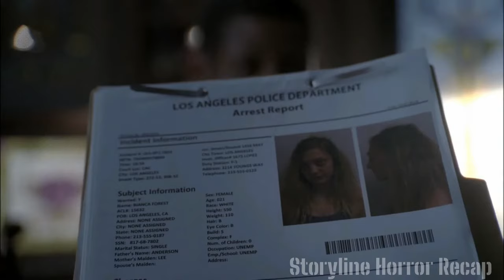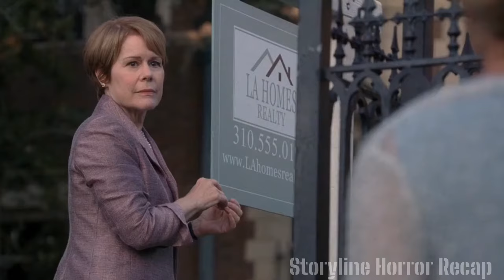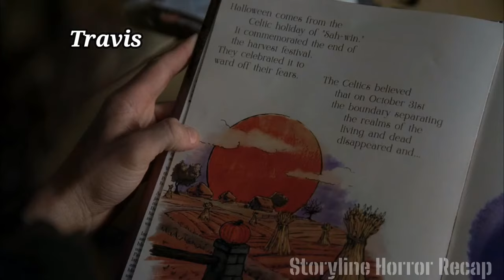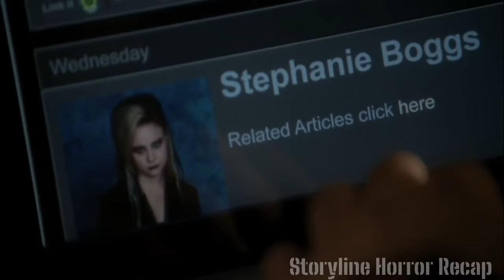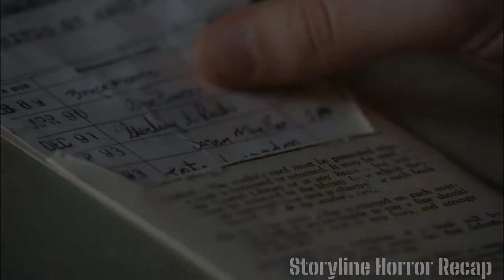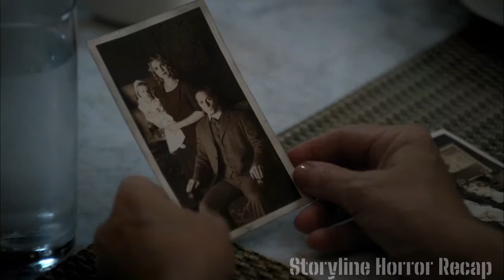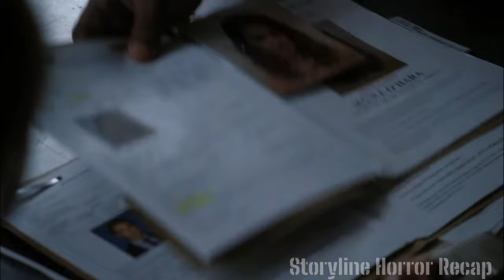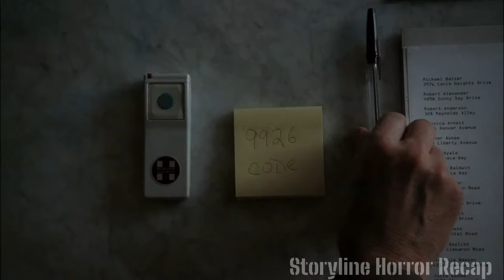American Horror Story Season 1 Ending Explanation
This article is about the first season of the series. For a summary of the episode titled "Murder House", see Murder House (American Horror Story episode).
American Horror Story: Murder House
American Horror Story Season 1.jpg
Promotional poster and home media cover art
Starring
Connie Britton
Dylan McDermott
Evan Peters
Taissa Farmiga
Denis O'Hare
Jessica Lange
Release
Original network FX
Original release October 5 –
December 21, 2011
Season chronology
Next → Asylum
American Horror Story: Murder House (originally titled American Horror Story) is the first season of the FX horror anthology television series American Horror Story, created by Ryan Murphy and Brad Falchuk. It aired between October 5 and December 21, 2011. The season was produced by 20th Century Fox Television, and the executive producers were Dante Di Loreto and series creators Murphy and Falchuk.

It centers on the Harmon family: Dr. Ben Harmon, Vivien, and their daughter Violet, who move from Boston to Los Angeles after Vivien has a miscarriage and Ben has an affair. They move into a restored mansion, unaware that the ghosts of its former residents and their victims haunt the house.

The first season of American Horror Story generally received positive reviews from critics. The series drew consistently high ratings for the FX network, ending its first season as the biggest new cable series of the year. The season was nominated for various industry awards, including the Golden Globe Award for Best Television Series – Drama, and received a total of seventeen Emmy Award nominations. In addition, Jessica Lange won the Golden Globe for Best Supporting Actress, the Screen Actors Guild Award for Outstanding Performance by a Female Actor in a Drama Series, and the Primetime Emmy Award for Outstanding Supporting Actress in a Miniseries or a Movie.